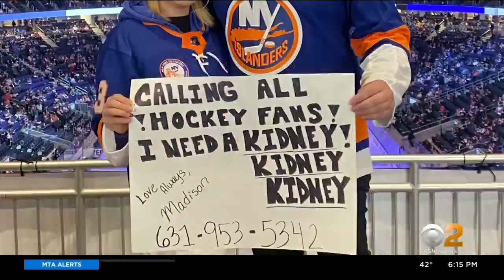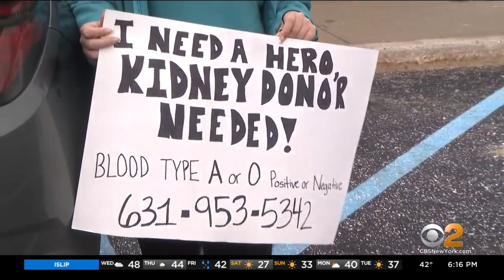New York Islanders Fan Needs Kidney Donor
A New York Islanders fan with a goal of a lifetime is hoping the sign she holds up at home games will lead to an assist like no other from a kidney donor; CBS2's Jennifer McLogan reports.